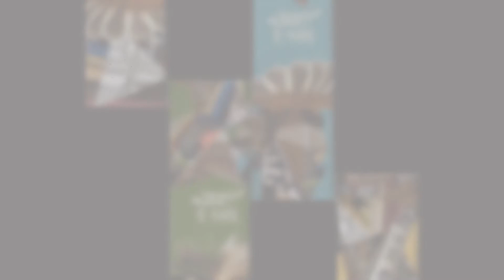A hét szerzője: Szonda Szabolcs (2. rész)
Az Erdélyi Magyar Írók Ligája folytatja A hét szerzője című sorozatát, amelynek soron következő meghívottja Szonda Szabolcs költő, műfordító. A hét szerzőjével Karácsonyi Zsolt költő, a Helikon főszerkesztője és az E-MIL elnöke beszélget. Közreműködik: Dimény Áron, a Kolozsvári Állami Magyar Színház színművésze.

Szonda Szabolcs (Sepsiszentgyörgy, 1974) költő, műfordító, 2008-tól a sepsiszentgyörgyi Bod Péter Megyei Könyvtár igazgatója. Első verseskötete 1998-ban jelent meg Kiegyezés a tükörrel címmel. 2020-ban a Székelyföld folyóirat díjazottja. Legutóbbi kötete: Alexandru Mușina: Macska-e a cica? ford. Szonda Szabolcs, Lector, Marosvásárhely, 2020.

Az eseménysorozat grafikai arculatát Tibád Eszter és az IDEA Plus műhely készítették, a felvételek és az utómunkálatok a kolozsvári Video Pontes stúdióban valósultak meg. A sorozatot a Nemzeti Kulturális Alap támogatja. Az esemény társszervezője a Kolozsvári Állami Magyar Színház.